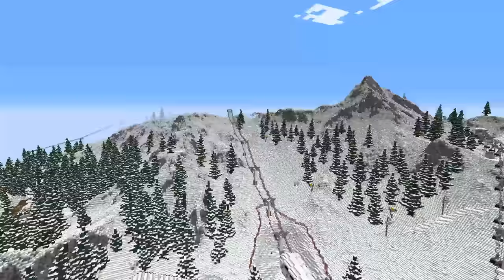ŞEHİRDEKİ HERKES KAYAK MERKEZİNE GİTTİ! ❄️🥶 - Minecraft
Şehirdekiler tatile gitmek ister. Eee kış geldi. Bir otobüsle yola çıkarlar ve Uludağa giderler. Uludağ çok güzel olmasına rağmen, onları orada bekleyen sürprizler var!

Bölüm : 1434